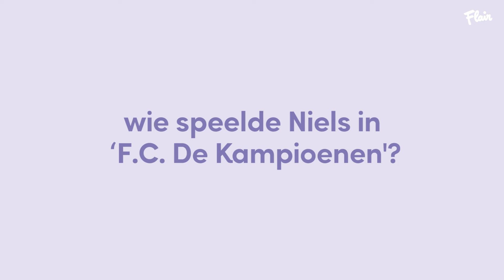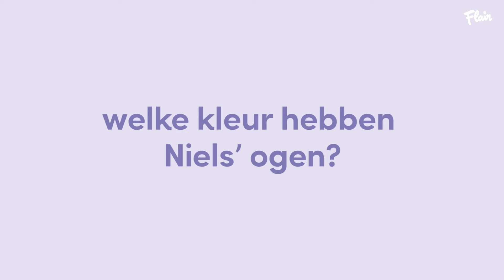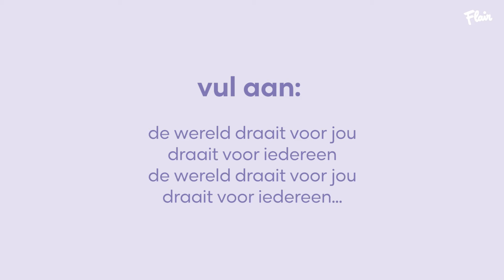ZIEN: Flair zocht ’s werelds grootste Niels Destadsbader-fan op Suikerrock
Het ging er razend spannend aan toe in een toffe quiz op het festivalterrein.

Voor meer info, ga naar Flair.be